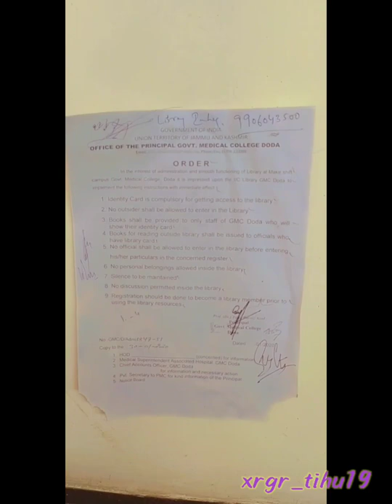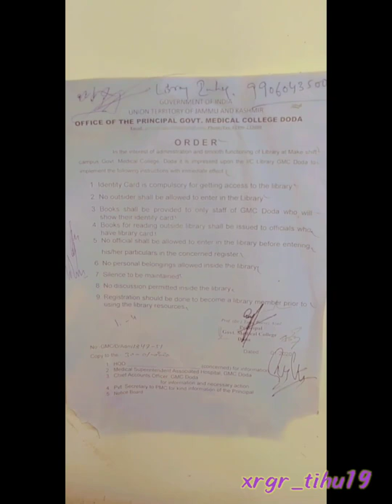central library gmc doda, government medical College doda..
government medical College doda
gmc doda
central library gmc doda...
medical books
anatomy and physiology
biochemistry
pathology
microbiology
pharmacology
medical
basics
all medical books